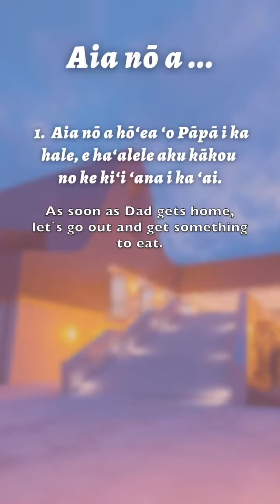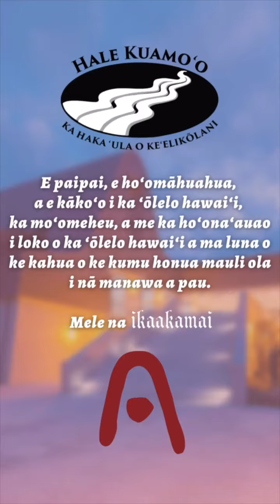Hale Kuamo‘o "E Lawe i ke A‘o a Mālama" - "‘Aia nō a..." Pukana 6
Aloha everyone! Here is the sixth episode of "E Lawe i ke A‘o a Mālama." In this episode, we will be introducing the phrase "AIA NŌ A..." This phrase focuses on future-tense. So, it demonstrates the first task that will be completed eventually, then the task to be done immediately after. Despite "Aia" being spelt in the phrase, most mānaleo pronounced it as "Ai" or "‘Ai." Here are some examples:

Aia nō a...

1. Aia nō a hō‘ea ‘o Pāpā i ka hale, e ha‘alele aku kākou no ke ki‘i ‘ana i ka ‘ai.
As soon as Dad gets home, let's go out and get something to eat.

2. Aia nō a kō ka ha‘awina iā ‘oe, e hele aku kāua i ka pā‘ani!
As soon as you complete your homework, let's both play!

3. Aia nō a paila pono ka wai, e ho‘okomo i ka nulu i loko.
As soon as the water comes to a complete boil, put the noodles in.

In the next episode, we will be introducing a similar phrase that focuses on past-tense. Mahalo!